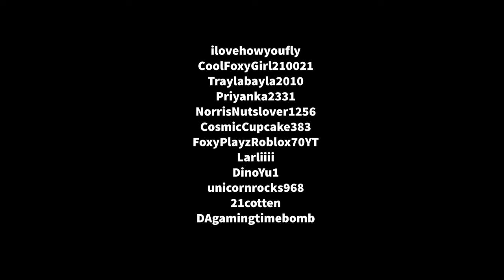ROBUX GIVEAWAY 2!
Check out socials below and sub/ like/ share!
Also please make sure to buy some merch from the group, so we can do more giveaways!